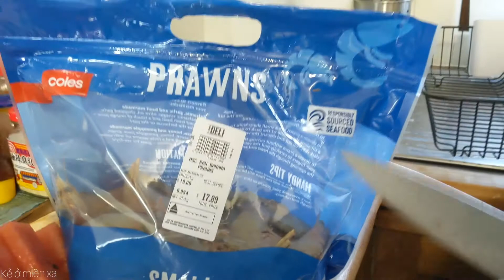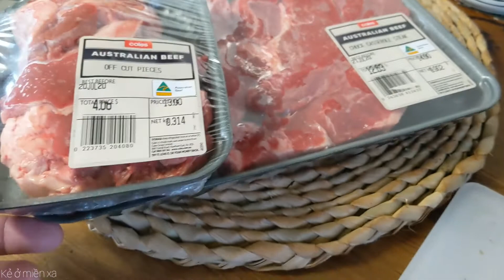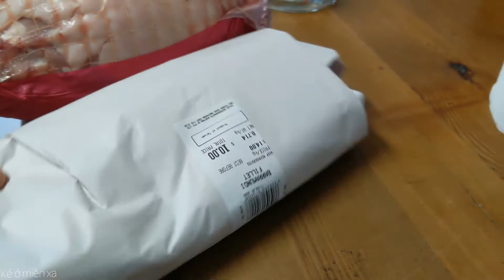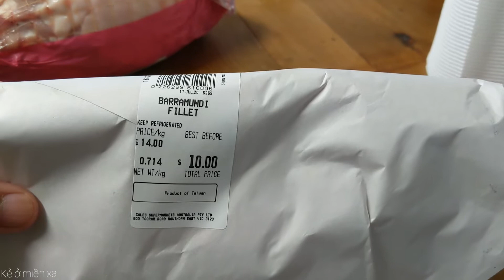Bầu trời Tasmania #51 Hôm nay ăn gì cả nhà ơi